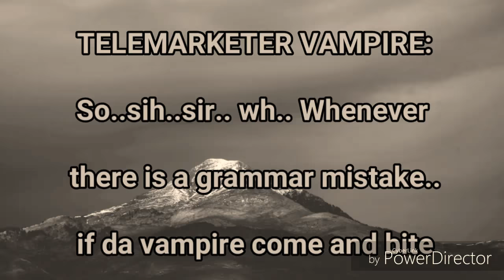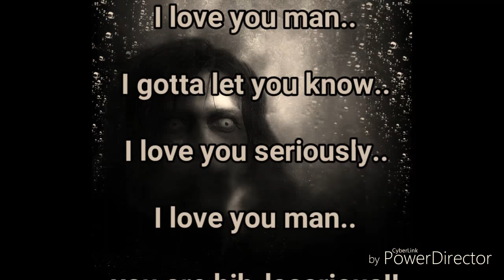"Vampire come and suck me!" Crazy scam caller admits he is a vampire! (Pt.1)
Does Hakuin Z want to be a vampire? Do you? Scammers call from other countries to call people in an attempt to steal money by scamming them. This call center was full of U.S. Treasury Dept. scammers who finally admitted they are not treasury dept. They are vampires!